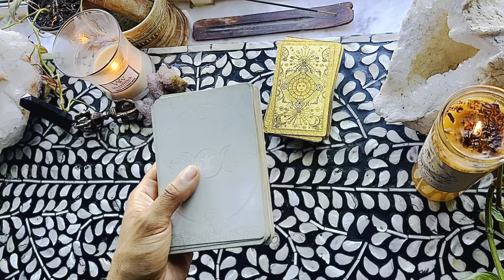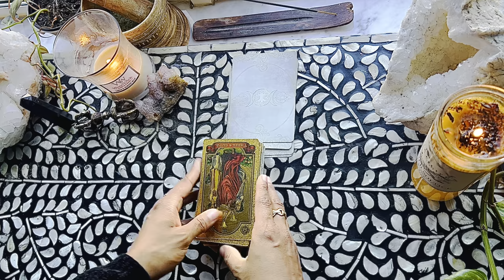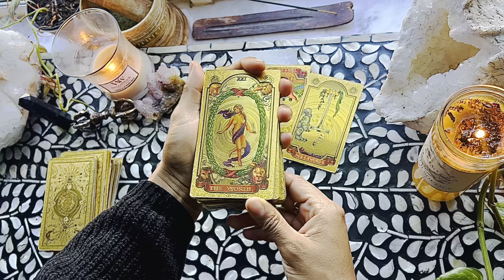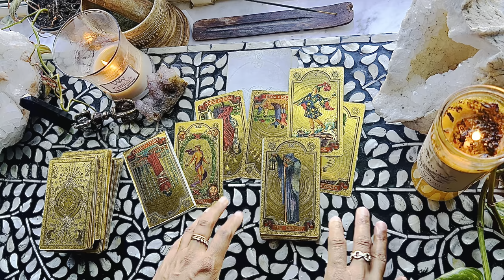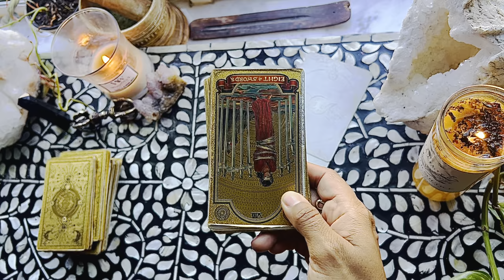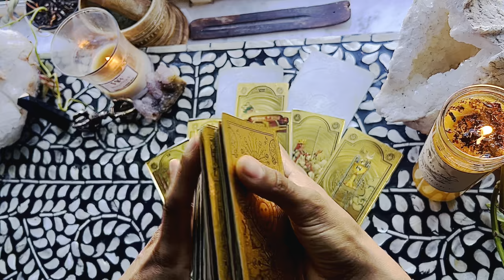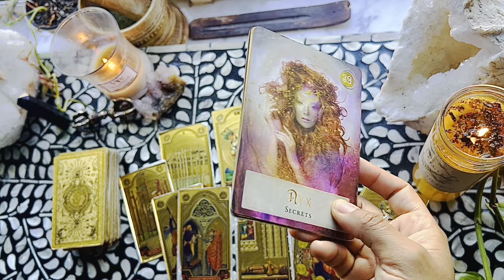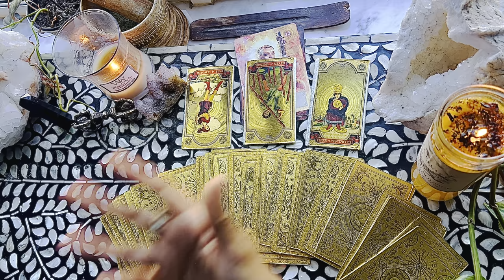Divine Masculine has something hidden... Cut off this loose end. Tarot Reading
Welcome back! I'm so glad you're here :)

Jessica Alexandria
76 4th St N  Box 2165